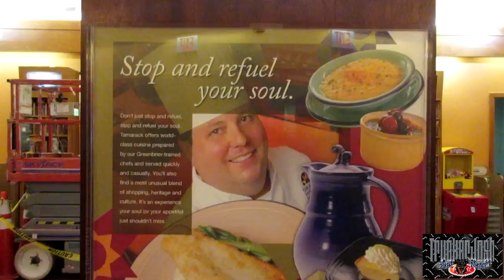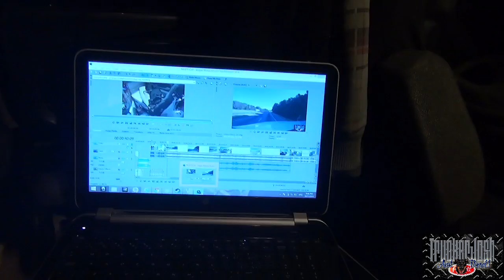PARKING A BIG RIG (MLD193) My Trucking Life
A YEAR AGO: (No Vlog That Day)